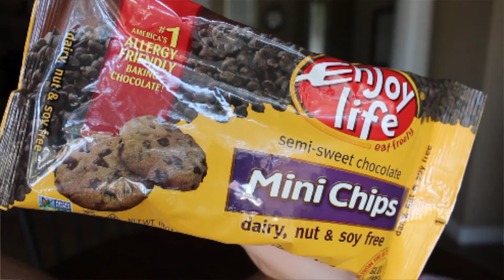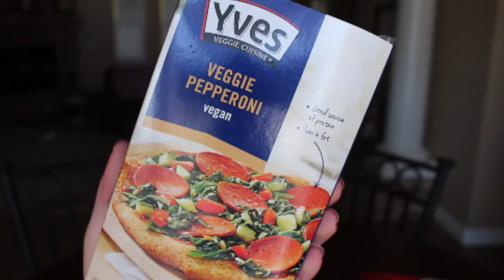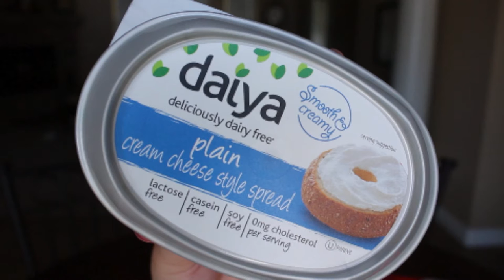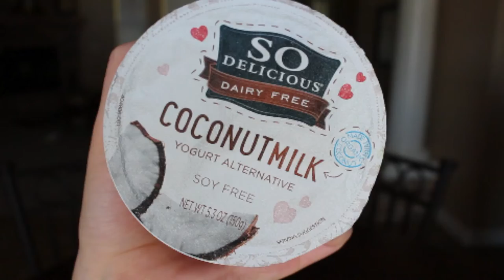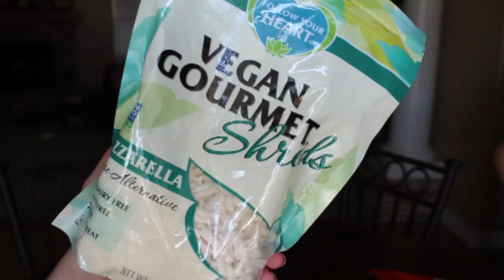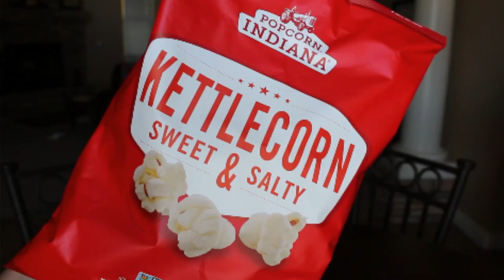Vegan Taste Test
hey

So, today I did a vegan taste test video with one of my best friends Mady. We tried a lot of different foods. Like, the pink drink, chocolate chips, pepperoni, cream cheese, yogurt, cheese, dates, popcorn and ice cream.

About Me:
Name: Rebecca
Age: 15
Grade: 9th
Camera: Canon Rebel T4i
Editor: iMovie